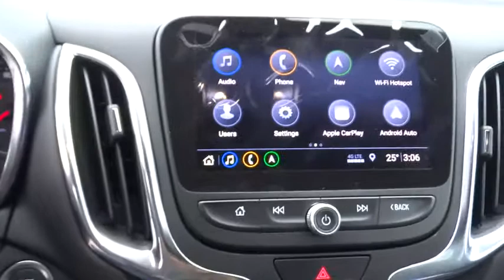2019 Chevrolet Equinox Elgin, St. Charles, Glendale Hts. Naperville, Aurora, IL 19511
Storm Blue Metallic New 2019 Chevrolet Equinox available in Elgin, Illinois at McCue Chevrolet. Servicing the St. Charles, Glendale Hts. Naperville, Aurora, IL area.

McCue Chevrolet
2015 E Main St, St

It's all about the journey with the 2019 Chevrolet Equinox. The striking exterior of the Equinox features aerodynamic sculpting and signature LED daytime running lamps. And inside, theres plenty of space for you, your passengers and your stuff. Not to mention the dual-cockpit design features an integrated center stack, so everything is right within reach. If youve got your hands full, the available hands-free gesture liftgate opens with just the gentle kicking motion of your foot. Whats more, a programmable memory height can be set for easy reach or to accommodate areas with low ceilings. The 60/40 split-folding rear seats fold flat to create a generous 63.5 cu. ft. of cargo room, so theres no shortage of space. The Equinox offers a trio of powerful engines to choose from  1.5L turbo, 2.0L turbo and 1.6L turbo-diesel  so you can find one thats right for you. And not only that, fuel-saving stop/start technology comes standard on all three. Available switchable all-wheel drive also helps you travel more efficiently. The Equinox connects you to more than just the road with technology features, including an infotainment system, built-in Wi-Fi, Apple CarPlay and Android Auto compatibility, wireless charging, up to 6 USB ports, teen driver technology and myChevrolet app access. Youll also find a comprehensive suite of safety features such as low speed forward automatic braking, lane keep assist with lane departure warning, forward collision alert, front pedestrian braking, adaptive cruise control with camera, rear vision camera, rear cross traffic alert, rear park assist and lane change alert with blind zone alert.
CONFIDENCE & CONVENIENCE PACKAGE  includes (B26) Driver Confidence Package and (ZQ2) Driver Convenience Package content,SEATS  HEATED DRIVER AND FRONT PASSENGER,ENGINE  1.5L TURBO DOHC 4-CYLINDER  SIDI  VVT  (170 hp [127.0 kW] @ 5600 rpm  203 lb-ft of torque [275.0 N-m] @ 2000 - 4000 rpm) (STD),LANE CHANGE ALERT WITH SIDE BLIND ZONE ALERT,USB DATA PORTS  2  includes SD Card Reader  auxiliary input jack  located within front center storage bin,LT PREFERRED EQUIPMENT GROUP  includes Standard Equipment,DRIVER CONFIDENCE PACKAGE  includes (UD7) Rear Park Assist  (UFG) Rear Cross Traffic Alert  (UKC) Lane Change Alert with Side Blind Zone Alert and (DWK) outside heated power-adjustable manual-folding body-color mirrors with turn signal indicators,POWER OUTLET  120-VOLT  LOCATED ON THE REAR OF CENTER CONSOLE,HD REAR VISION CAMERA,STEERING WHEEL  LEATHER-WRAPPED 3-SPOKE,STORM BLUE METALLIC,DRIVER CONVENIENCE PACKAGE  includes (BTV) Remote Start  (CJ2) dual-zone automatic climate control  (KA1) driver and front passenger heated seats  (N34) leather-wrapped steering wheel  (VY7) leather-wrapped shift lever  (UG1) Universal Home Remote and (TB5) power liftgate,LPO  WHEEL LOCKS  includes 4 locks and 1 key,AXLE  3.50 FINAL DRIVE RATIO,TIRES  P225/60R18 ALL-SEASON BLACKWALL,UNIVERSAL HOME REMOTE  includes garage door opener  programmable,AIR CONDITIONING  DUAL-ZONE AUTOMATIC CLIMATE CONTROL  with individual climate settings for driver and right-front passenger,REMOTE START,AUDIO SYSTEM  CHEVROLET INFOTAINMENT 3 PLUS SYSTEM WITH CONNECTED NAVIGATION  8 DIAGONAL HD COLOR TOUCHSCREEN  AM/FM stereo  Bluetooth audio streaming for 2 active devices  Apple CarPlay and Android Auto capable  enhanced voice recognition  in-vehicle apps  cloud connected personalization for select infotainment and vehicle settings. Subscription required for enhanced and connected services after trial period.,SEATS  FRONT BUCKET  (STD),INFOTAINMENT PACKAGE  includes (IOU) Chevrolet Infotainment 3 Plus system with connected Navigation and 8 diagonal HD color touchscreen  (UVB) HD Rear Vision Camera  (MCZ) 2 USB ports  located in front console bin  (MCR) 2 USB data ports  includes SD Card Reader  auxiliary input jack  located within front center storage bin and (KI6) 120-volt power outlet,WHEELS  18 (45.7 CM)  ALUMINUM,REAR CROSS TRAFFIC ALERT,TRANSMISSION  6-SPEED AUTOMATIC  ELECTRONICALLY-CONTROLLED WITH OVERDRIVE  includes Driver Shift Control (STD),SHIFT LEVER  LEATHER-WRAPPED,LIFTGATE  REAR POWER,REAR PARK ASSIST WITH AUDIBLE WARNING,MIRRORS  OUTSIDE HEATED POWER-ADJUSTABLE  MANUAL-FOLDING  BODY-COLOR  with turn signal indicators,USB DATA PORTS  2  LOCATED IN THE FRONT CONSOLE BIN,JET BLACK  PREMIUM CLOTH SEAT TRIM,LICENSE PLATE FRONT MOUNTING PACKAGE,Turbocharged,Front Wheel Drive,ABS,4-Wheel Disc Brakes,Aluminum Wheels,Tires - Front All-Season,Tires - Rear All-Season,Tempor